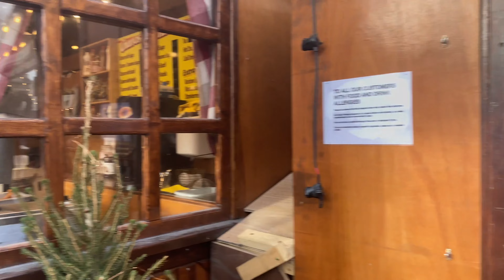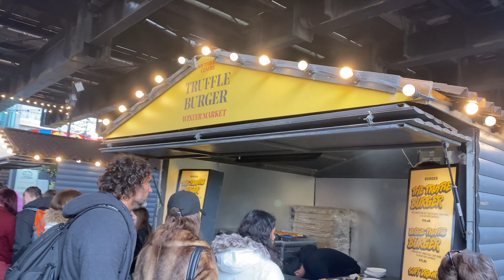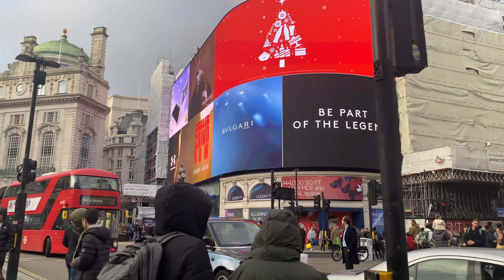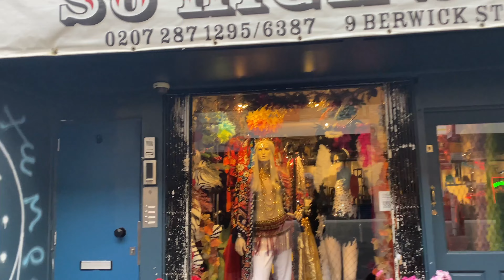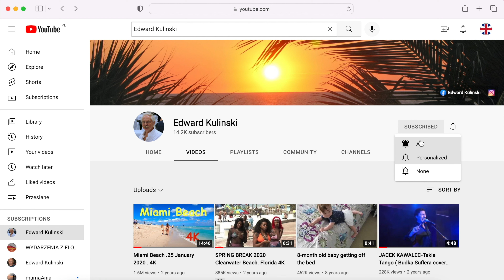Londyn przed Świętami. Odwiedzimy najpopularniejsze miejsca które każdy turysta powinien odwiedzić.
Lecimy do Londynu. Zapraszam Was na spacer po Londynie. Odwiedzimy Leicester Square  , Soho - dzielnicę czerwonych latarni oraz inne.
Używam Epidemicznego Dźwięku, zapisz się na 30-dniowy bezpłatny okres próbny tutaj
Muzyka : ES_Jolly Season - Home for the Holidays
                 ES_Merry Christmas Day - Stonekeepers
                 ES_Snowed In - Returning Visitors
                 ES_Red Lights - Lvly
                 ES_Glittering Lights - Rain Jewels